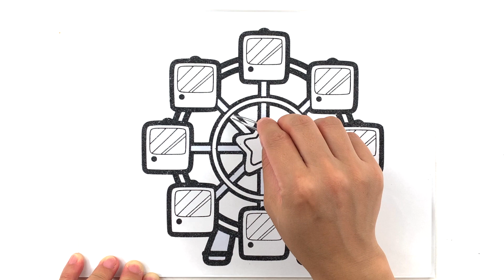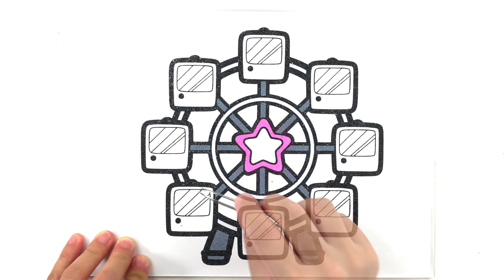Coloring Ferris wheel Theme Park｜ cara menggambar ｜ mewarnai menggambar tranh cát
Coloring and  Learning Colors for Kids.

◆I also recommend these videos!!